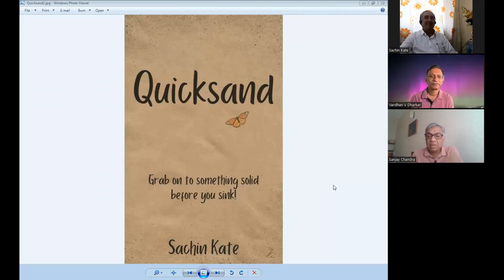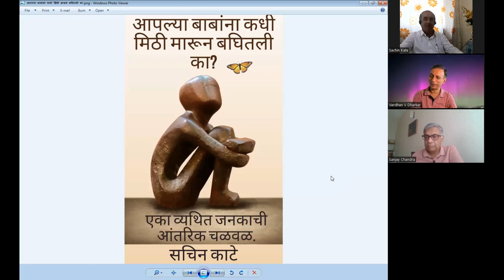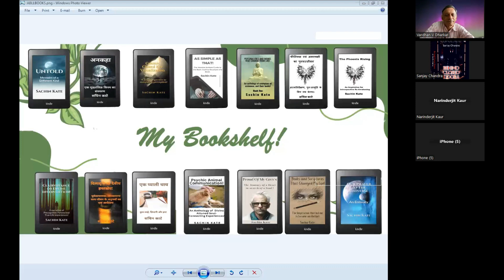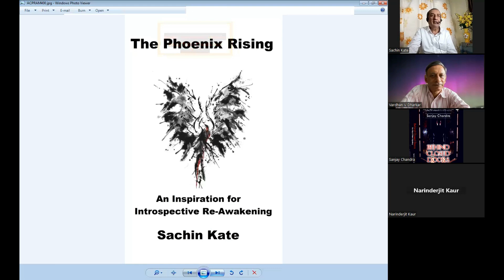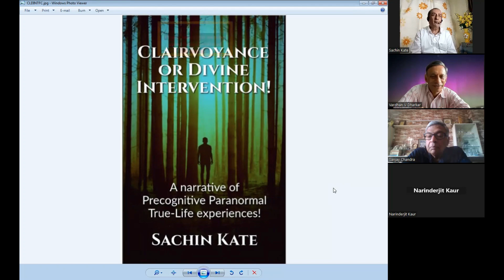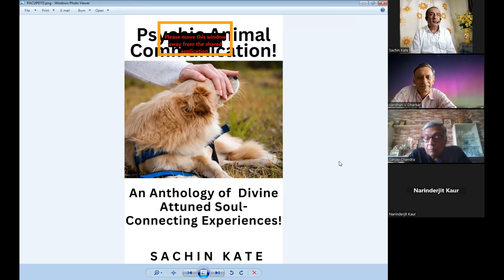The Show: @sachinkatewordsmith in conversation with @sanjaychandra5376 and Vardhan Dharkar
This is what happens when three souls crazy with passion for life come together.

In Sachin Kate's words: I am an Author, Writer, Blogger, Wordsmith, weaving life’s experiences into the fabric of daily life. I am also a Business Development and Process Improvement Facilitator. As an Author my Genre of writing include Self-Help, Consciousness, Awareness, Precognition, Paranormal Premonition, experiences Motivation,  Clairvoyance, and Divine Interventions, True Life Experiences, Animal and Interspecies Communication etc.

Vardhan Dharkar is a Science graduate and Chartered Accountant with over thirty years of experience in leadership roles at various Indian multinational companies. During the COVID-19 pandemic, he decided to leave the corporate world to pursue his passions. Currently, he is learning Sanskrit and studying the Bhagavad Gita, driven by a deep interest in India's spiritual heritage. He has authored blogs on various Indian festivals, highlighting their relevance in modern times. Besides his scholarly pursuits, he is an avid photographer and enjoys cooking. A strong believer in physical and mental fitness, he regularly exercises and does yoga. He aspires to write extensively about India's spiritual heritage in the near future.

Sanjay Chandra started his professional journey as an electrical engineer with the Indian Railways Services. But he chose to drive the course of his life in later years, leaving a secure job to join the private sector and eventually pursue his entrepreneurial dreams. He now assists companies with strategy consulting. Sanjay Chandra is also an arbitrator.

Along the way, Sanjay realised that there was a storyteller within him – every communication in his life was a story in itself! He has published three books – Behind Closed Doors, murder mystery (2023), The Gymnast, contemporary fiction (2022), and The Life and Times of a Common Man, memoirs (2019). He also contributes regularly to columns in The Pioneer and The Hindu.
Sanjay conducts workshops on creative writing for young adults and corporate executives. He is also a traveller, a book lover and an amateur photographer.